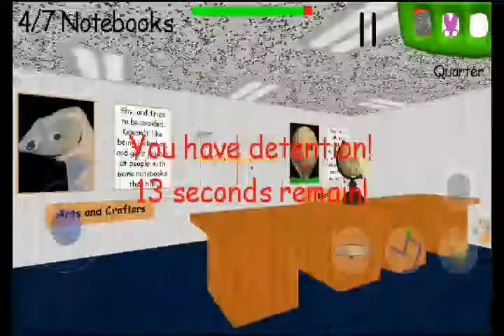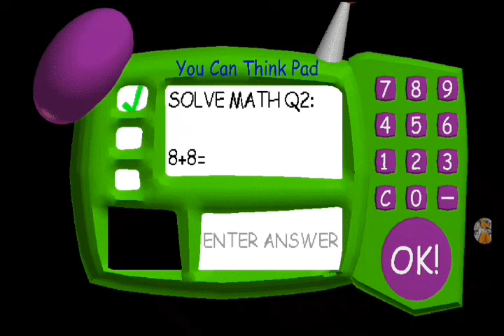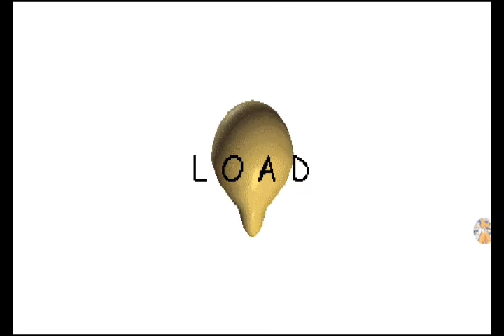Baldi Basic Gameplay